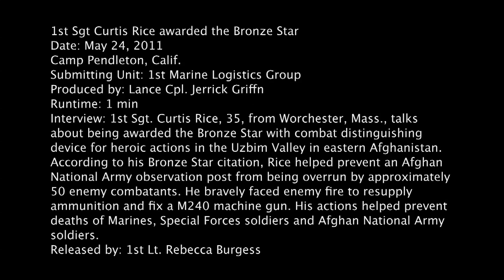1st Sgt Curtis Rice awarded the Bronze Star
1st Sgt. Curtis Rice, 35, from Worchester, Mass., talks about being awarded the Bronze Star with combat distinguishing device for heroic actions in the Uzbim Valley in eastern Afghanistan. According to his Bronze Star citation, Rice helped prevent an Afghan National Army observation post from being overrun by approximately 50 enemy combatants, He bravely faced enemy fire to resupply ammunition and fix a M240 machine gun. His actions helped prevent deaths of Marines, Special Forces soldiers and Afghan National Army soldiers. Provided by 1st Marine Logistics Group.